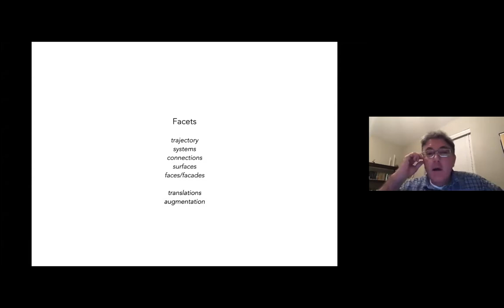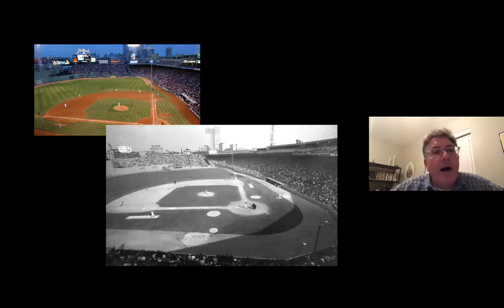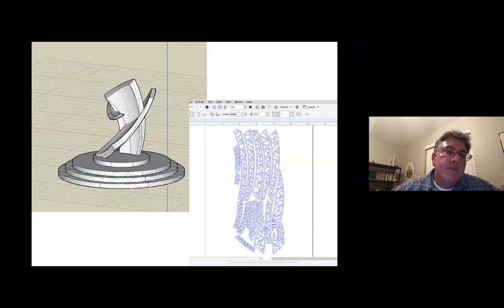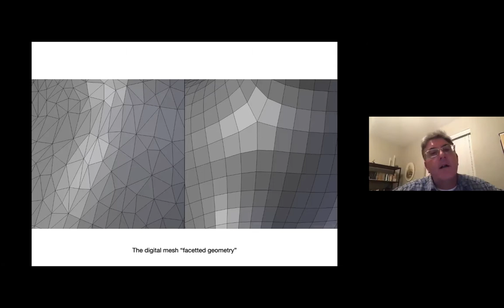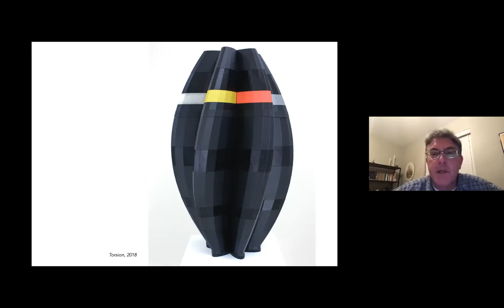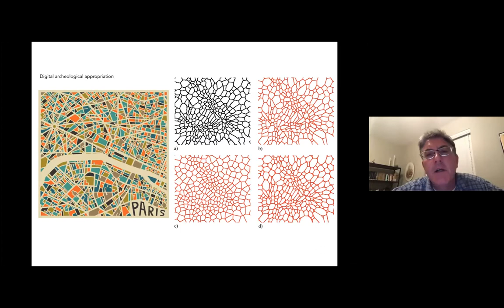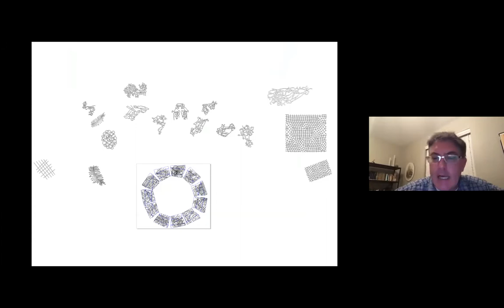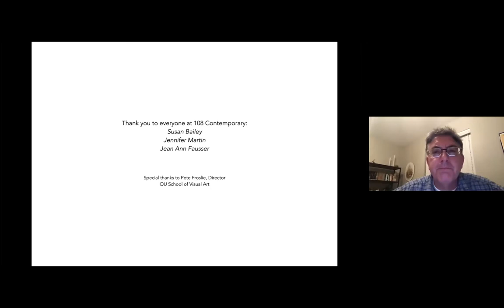Jonathan Hils Full Artist Talk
From the Artist of Facets: his method, medium, and motivation behind the work!